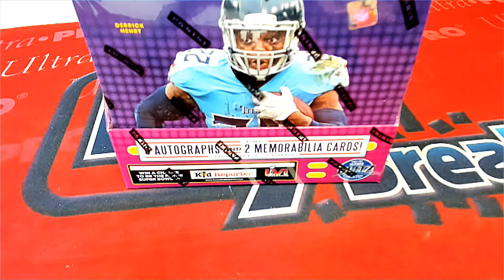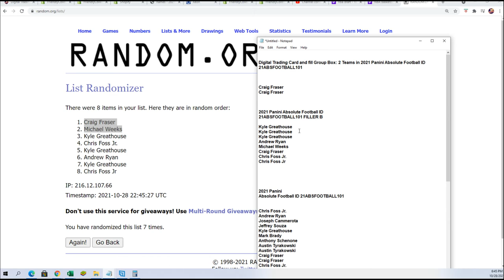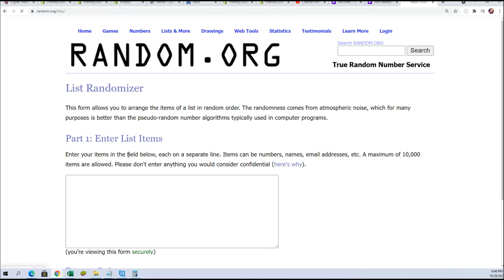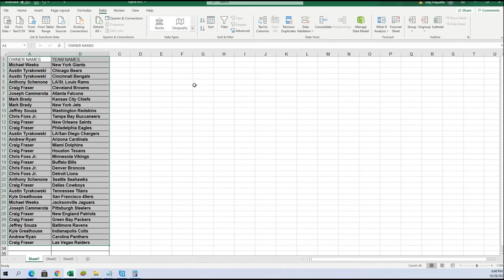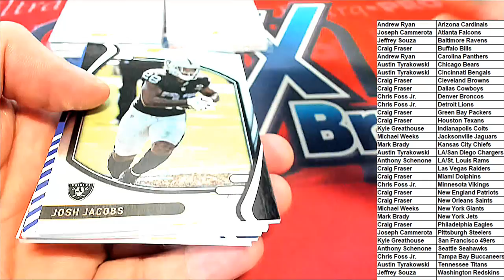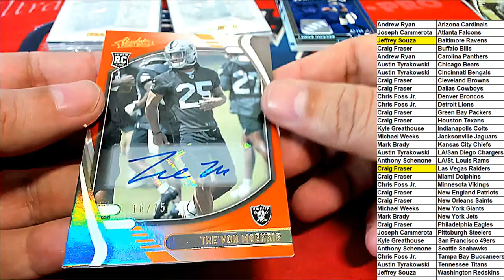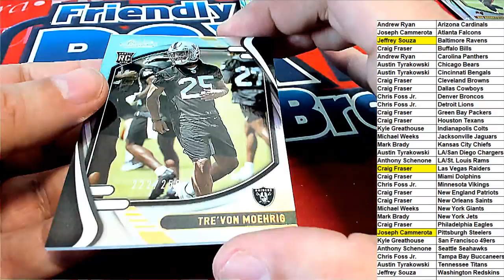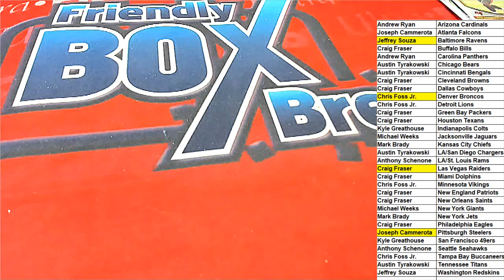2021 Panini Absolute Football ID 21ABSFOOTBALL101